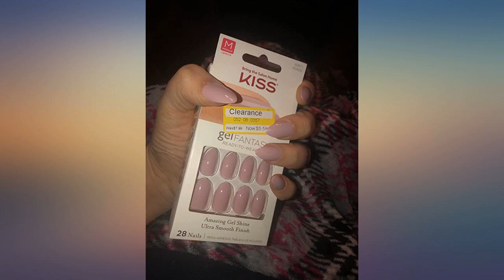Kiss Gold Finger Gel Glam 24 Glue-On False Nails Hot Pink Matte Finish Ballerina Coffin St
Main Features:
Most Fashionalble Celebrity Style. Easy to Apply. Unique, Edgy Nail Art Design. Includes: 24 Design Nails, Pink Gel Glue 2mL, Manicure Sticks. Long lasting effect

Reviews:
Just as described!! Loved them...got many compliments! They are long so I did cut them down a bit. Very pretty matte pale/neon pink color! I wore them 6 days before the 1st one popped off.. Gorgeous just like photo! Iâ€ll be pretty n pink, I canâ€t wait to try them out!. Beautiful color! Good quality! I love it. High recommend.. Very nervous with this buy with all the NEGATIVE comments.. BUT... THEY ARE BEAUTIFUL. Strong. Have to file your own nails so they don't show with nail underneath. Will buy again. The Matte doesnâ€t hold up as long as the gel type if you have your hands in and out of your bag all day, but I love these beauties anyway. Girl/boy, get them!. [[VIDEOID:69711221ea08346e58e7b1fcd965382d]] Love these nails !! I can not get my nails professionally done Bc I am allergic to acrylic sadly but these nails are awesome. Beautiful color ! The nail stays on for awhile not to mention if maybe one falls off you can glue it back on a few times until the glue builds up and starts to push the false nail off of your actual nail . I love all kiss nails !! Highly recommended. I loveeee these Nails Great quality And Their Not Flingy like other nails i have experienced. I dont pay to get my nails done anymore. Press on nails last just as long as your acrylics before you need a fill in again. 40$ for a full set and 25$ for a fill 2 weeks later vs 9$ for press on nails that can lst 2-3 weeks.. These nails are amazing. They are super good quality but keep in mind they are very long. I put them on and then cut them. I will definitely be purchasing this brand again. What an wonderful way fix during quarantine.